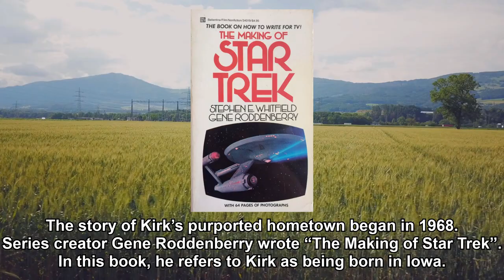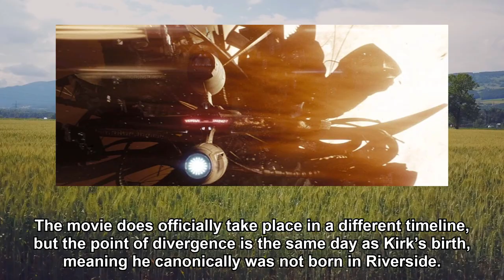James Tiberius Kirk and Riverside Iowa - The Historical Viewpoint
Originally published in the News-Review on October 5, 2022